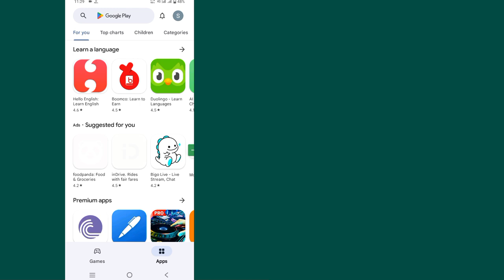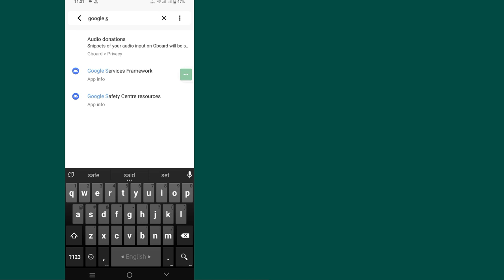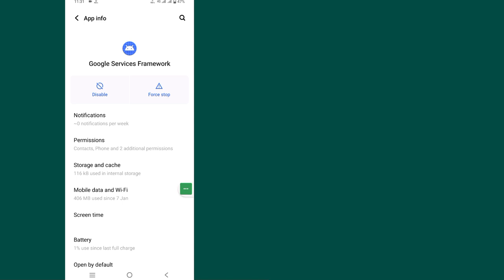How To Solve Can't Install App Problem On Play store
Do you want to know How To Fix Can't Install App Issue On Play Store . (iPhone and Android)! You are in the right place! Watch this video to learn How To Fix Can't Install App Issue On Play Store .

How To Fix Can't Install App Issue On Play Store .